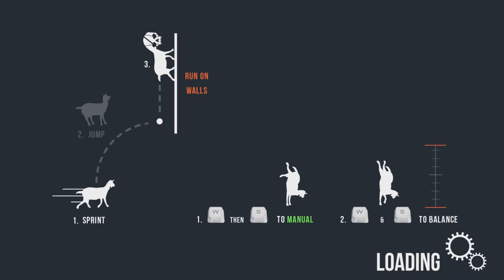GOAT SIMULATOR! | Capture The Flag! (Part #5)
SKK and I go head to head, or in this case horn to horn and play Capture The Flag.

Become a part of a true gaming community/partnered with Gamerfuzion!

Team up with The Gaming Network (TGN) and start your righteous path as a partnered gamer.